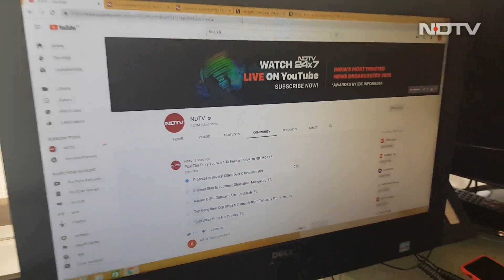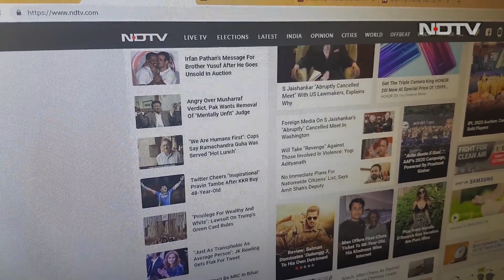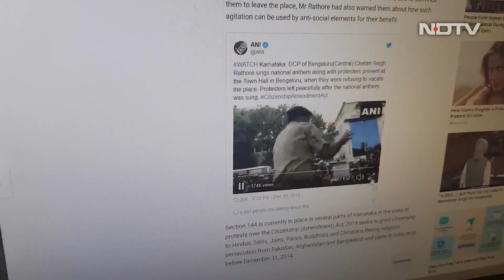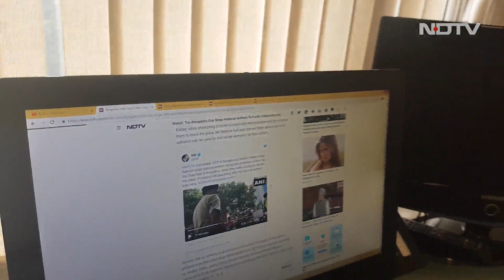Protests Continue In Delhi Over Citizenship Act | NDTV Newsroom Live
A huge wave of protest has erupted across all over India. They have marched in solidarity to demand that the Citizenship Amendment Act is scrapped. NDTV’s Sonal Mehrotra Kapoor gives you a pan-India view at what exactly is happening across India right now.